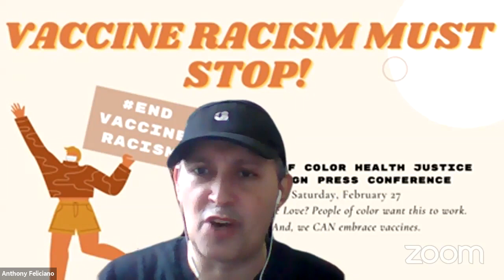Hospitals 2021-03-01... NYCC REMOTE HOSPITALS 03012021 Wed 03 Mar 2021 17 35 19 00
Committee on Hospitals 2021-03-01T00:00:00 10:00 AM REMOTE HEARING (VIRTUAL ROOM 3) null

 KEY: null

 ID: 18451

 GUID: 3E7C5C2A-E8EA-4FA1-8308-0F3FF0F53D21

Hospitals 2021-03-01... NYCC REMOTE HOSPITALS 03012021 Wed 03 Mar 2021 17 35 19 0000